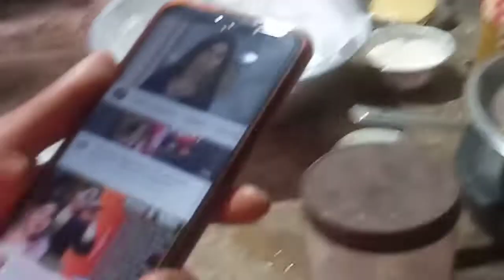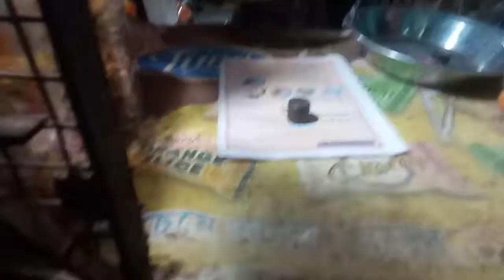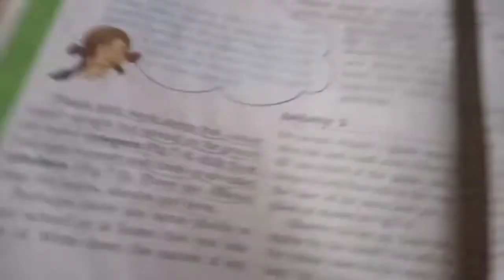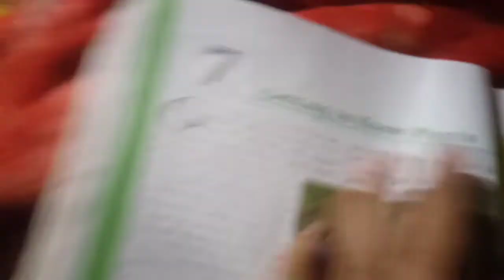MY FIRST VLOG#/TANMAY MISHRA VLOGS